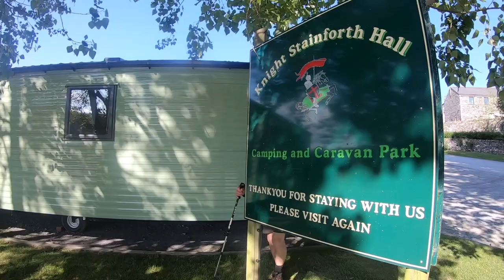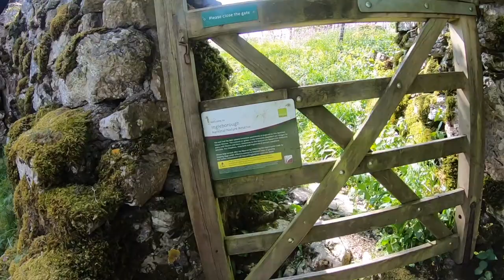Our Dales Highway Day Five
Day five was a good day after a great evening at the Little Stainforth camping and caravan park where they had a great restaurant and good beer. The weather had been very hot the day before and a little cooler today which helped us feel more refreshed. The hotel and bunkhouse at Ribblehead was great too.